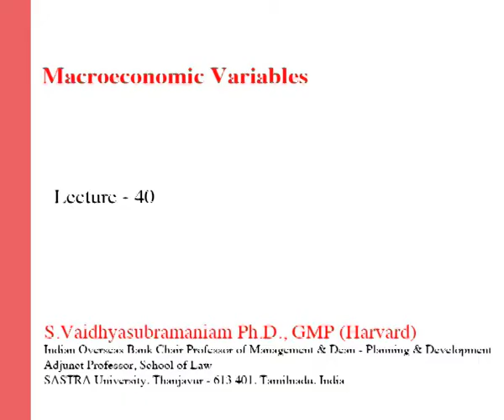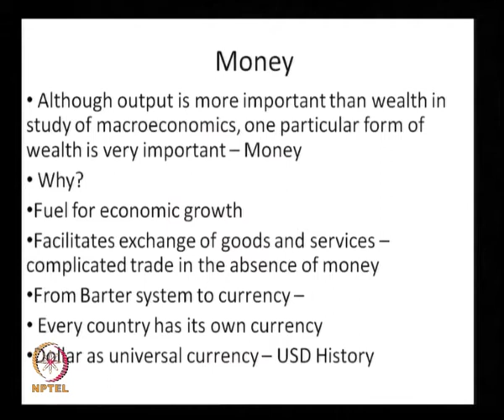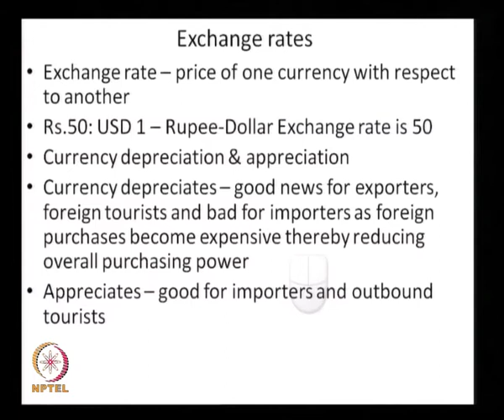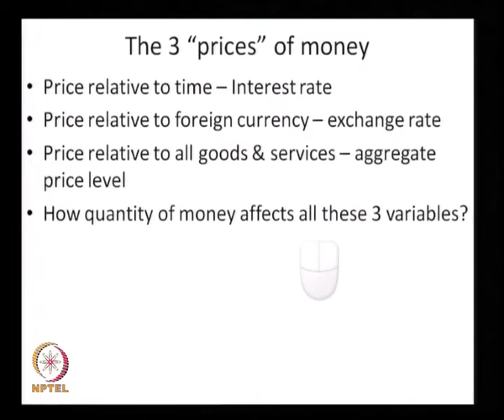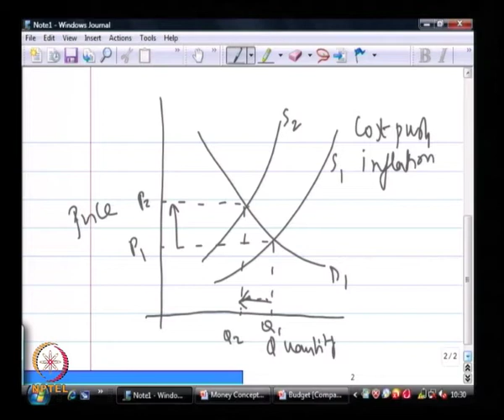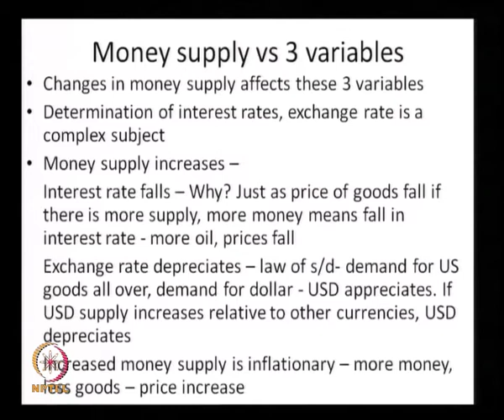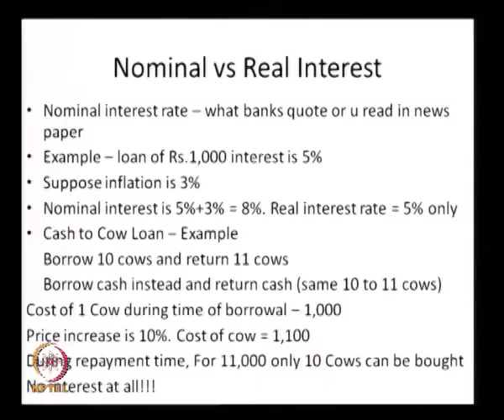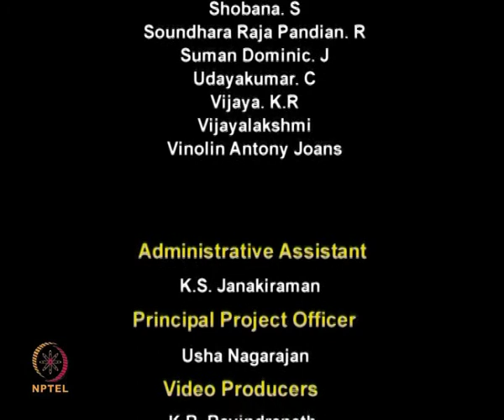Mod-01 Lec-40 Macroeconomic Variables